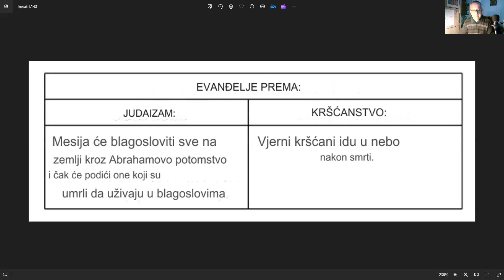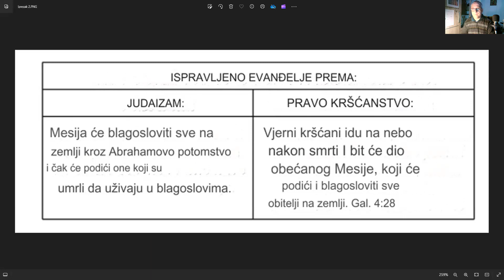BIBLIJSKI SEMINAR: KAKO PROUČAVATI KNJIGU OTKRIVENJE 2. DIO